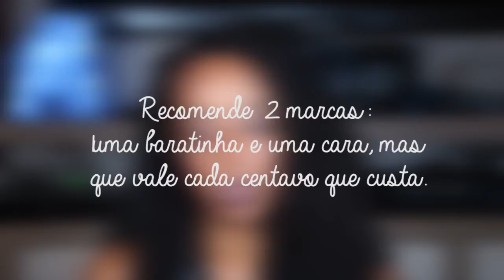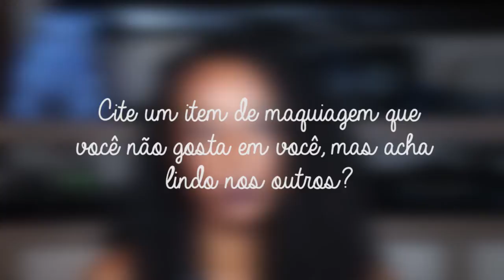Tag Make total